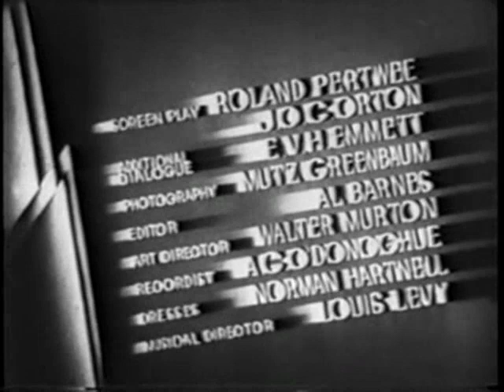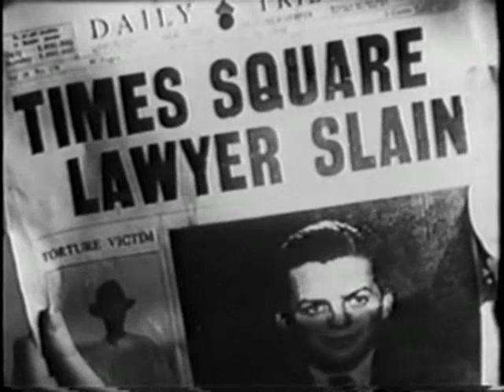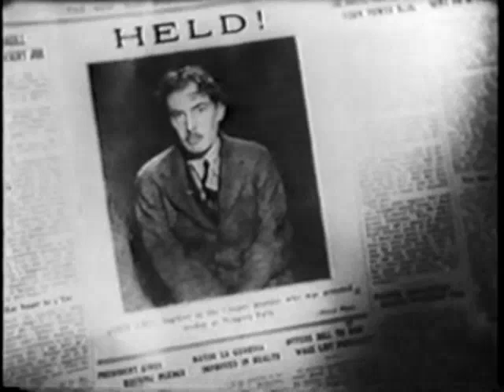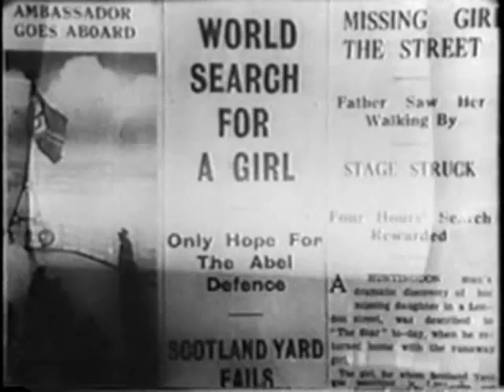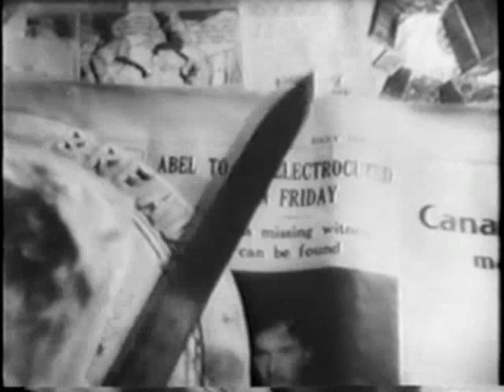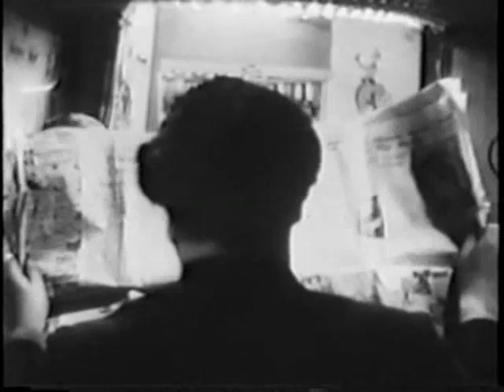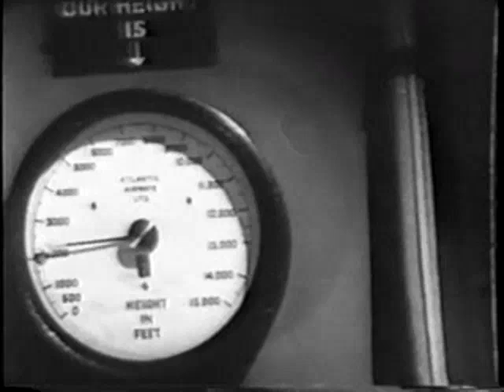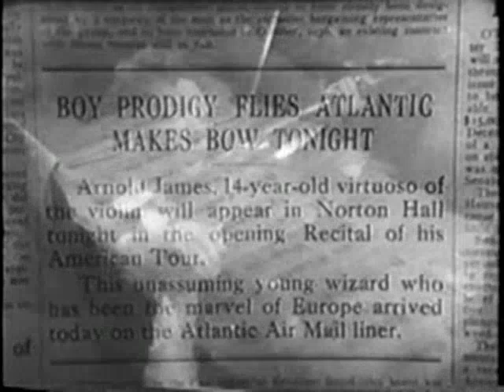Non-Stop New York (1937) | John Loder | Anna Lee | Hubert Bath | Mutz Greenbaum | Robert Stevenson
Non-Stop New York (also known as Lisbon Clipper Mystery) is a 1937 British science fiction crime film directed by Robert Stevenson and starring John Loder, Anna Lee and Francis L. Sullivan. It is based on the 1936 novel Sky Steward by Ken Attiwill. A woman who can clear an innocent man of the charge of murder is pursued by gangsters onto a luxurious transatlantic flying boat.

PLOT
On New Year's Eve 1938 in New York, lawyer Billy Cooper notices stranded English showgirl Jennie Carr (Anna Lee) gazing hungrily at other diners' plates in a restaurant and offers to buy her a meal. However, the restaurant has run out, so he invites her to his apartment. Before they arrive, Abel, another hungry, unemployed person, sneaks in for a chicken leg. Hearing them coming, he hides in a bedroom. When Jennie enters to remove her coat, he begs her not to cause trouble. She sympathizes with his plight and says nothing to Cooper.

Just then, Hugo Brant (Francis L. Sullivan), Cooper’s gangster employer, and his men barge in. They make Jennie leave. When Cooper admits that he is quitting, Brant shoots him dead. To get rid of loose ends, Brant sends Jennie aboard the ocean liner for Southampton, escorted by his sidekick Harrigan. He frames Jennie for robbery.

Meanwhile, Abel, who was caught by the building watchman as he tried to leave, is tried and sentenced to death for Cooper's murder. The woman he insists can exonerate him is in prison, unaware of his plight. Brant and gang member Mortimer travel to England to deal with Jennie.

When Jennie is released from her prison sentence for robbery, her mother introduces her to her new tenant, a priest named Mr. Mortimer. After reading in the newspaper about Abel's impending execution, she goes to Scotland Yard, despite Mortimer's warning that she might become a suspect. She finds that other women have turned up, all claiming to be the missing witness. Inspector Jim Grant is skeptical, and that turns into certainty when Mortimer shows up and discredits her.

Meanwhile, Brant, under the alias of would-be Paraguayan dictator "General Costello", receives a message informing him of developments. The messenger, Spurgeon (Peter Bull), later sneaks back and collects the torn-up pieces to sell to blackmailer Sam Pryor (Frank Cellier). Spurgeon also sells to Inspector Grant the information that Pryor will be flying to New York for blackmail.

With only days before Abel’s execution and insufficient money for airfare, Jennie stows away on the Atlantic Airlines "Lisbon Clipper", a giant transatlantic flying boat. Paying passengers include Brant, 14-year-old violin prodigy Arnold James (Desmond Tester) and his aunt Veronica (Athene Seyler), Pryor and Inspector Grant. Jennie finds an empty compartment which turns out to be Grant's; while he is deciding what to do with her, the aircraft takes off. After she leaves, he informs a crewman he will pay her fare.

When Pryor tries to blackmail Costello, the latter bluffs him into leaving. Pryor then finds out that Jennie has some connection to the inspector; he poses as a police superintendent and learns from her her involvement in the murder. She remarks that a perpetrator could light a match singlehanded, something he saw Costello perform. He brings Jennie to Costello's dinner table, but Costello appears unfazed.

Late that night, by chance, Jennie and Costello are alone in the lounge. He lures the unsuspecting young woman on the open-air balcony, intending to push her over, but Pryor is watching. Now in a stronger bargaining position, he demands not £1,000 but £20,000, this time for not interfering with Costello's plan. Costello seemingly agrees and leads him into the baggage compartment for the money, but instead shoots him dead. There is an unseen witness, however: Arnold. He wakes Grant. Meanwhile, Costello tries to strangle Jennie. When Grant hears her screams, he bursts in, only to be held at gunpoint. Distracted by Arnold, Costello grabs a parachute, makes his way to the cockpit, locks the door, shoots the pilot and jumps out. With the aircraft out of control, Grant goes outside, makes his way over the fuselage clinging to a cable handrail to the cockpit, and unlocks the door for the other pilot, who regains control just in time. When Grant radios for a police cordon for Costello, Arnold sheepishly admits he used part of the parachute to muffle his saxophone.

CAST
John Loder as Inspector Jim Grant
Anna Lee as Jennie Carr.
Francis L. Sullivan as Hugo Brant, aka "General Costello"
Frank Cellier as Sam Pryor, a bookmaker
Desmond Tester as Arnold James, violin child prodigy
Athene Seyler as Aunt Veronica
William Dewhurst as Mortimer
Drusilla Wills as Mrs. Carr, Jennie's mother
Jerry Verno as Steward
James Pirrie as Billy Cooper
Ellen Pollock as Miss Harvey
Arthur Goullett as Abel
Peter Bull as Spurgeon
Tony Quinn as Harrigan
H. G. Stoker as Captain